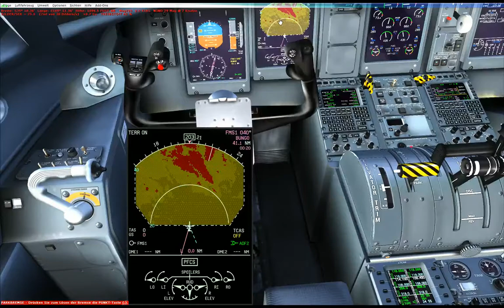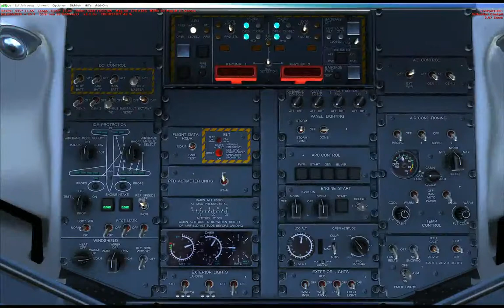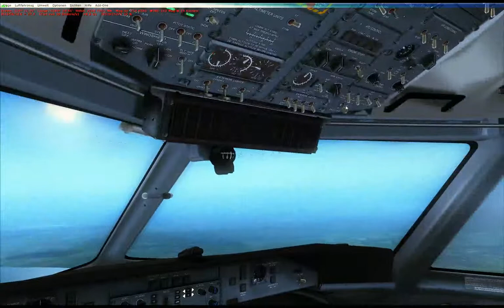Let's Fly Around The World! Etappe 12 - Live Canberra to Sydney - 3 / 6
Let's Fly! Around The World

Wieder mal eine Live-Folge. Diesmal mit der Majestic Dash 8 Q400 von Canberra nach Sydney (Canberra und Australien von ORBX).